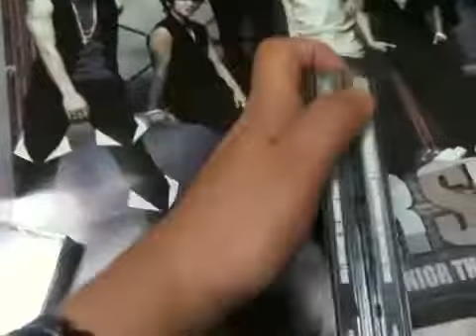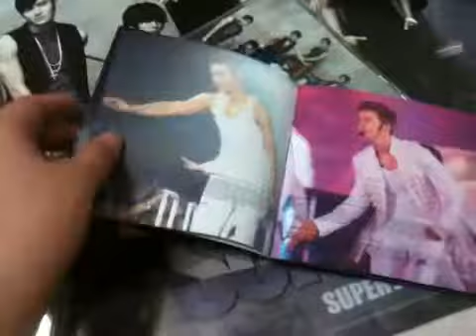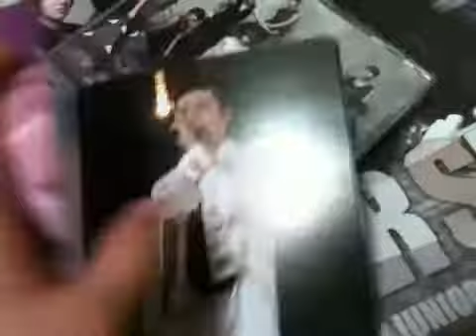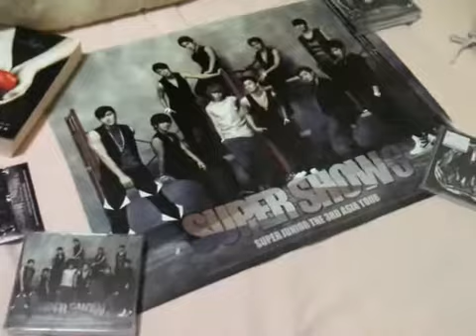Super Show 3 - Super Junior The 3rd Asia Tour - Live Album CD Unboxing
Super Junior's 3rd Asia Tour Live Album has been released! Here's a (crappy) review of it from me. I included the poster this time! Hehe.

[Super Show 3 - Super Junior The 3rd Asia Tour - Live Album SONG LIST]
[CD1]

1. 3RD GATE
2. Sorry, Sorry _Rearranged
3. Super Girl _Rearranged
4. 돈돈! (Don't Don) _Rearranged
5. 너 같은 사람 또 없어 (No Other)
6. Ment
7. 고백 (Confession)
8. 좋은 사람 (Good Person)
9. 로꾸꺼!!! (Rokuko)
10. 봄날 (One Fine Spring Day)
11. 내가 너의 곁에 잠시 살았다는 걸
12. Looking For The Day
13. I Wanna Love You
14. 아이돌이 헤어지는 방법
15. 챔피언
16. 똑똑똑 (KNOCK, KNOCK, KNOCK)
17. 둘이 (You&I)
18. 아주 먼 옛날 (Song For You)
19. Shake It Up!

[CD2]

20. TWINS (Knock Out)
21. 미워 (Hate U, Love U)
22. 잠들고 싶어 (In My Dream)
23. 진심 (All My Heart)
24. 너 아니면 안돼
25. 미인아 (BONAMANA)
26. 갈증 PRELUDE
27. 갈증(A Man In Love) _Rearranged
28. U_Rearranged
29. Dancing Out! _Rearranged
30. 요리왕 (Cooking? Cooking!)_Rearranged
31. 차근차근 (Way For Love)_Rearranged
32. You Are The One
33. Wonder Boy_Rearranged

[BONUS TRACK _Studio Version]
1. I Wanna Love You
2. Sorry, Sorry_Rearranged
3. 돈돈! (Don't Don) _Rearranged
4. 똑똑똑 (KNOCK, KNOCK, KNOCK)